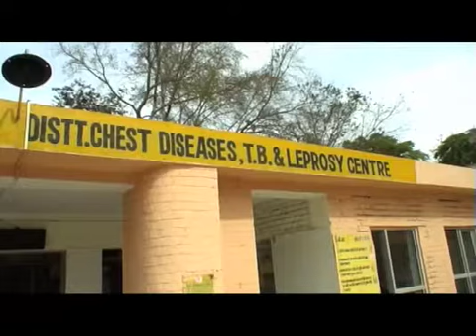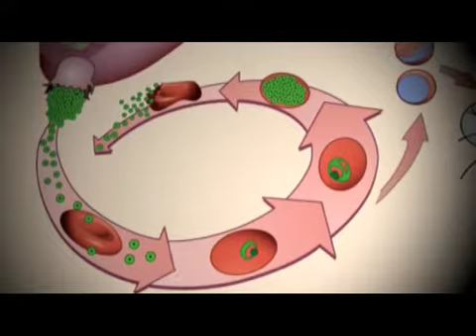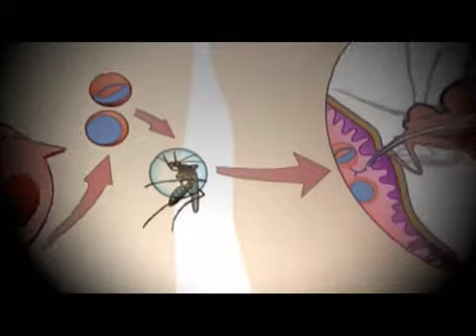ADRA India Annual Report 2007 - 1 of 2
ADRA India's Annual Report for 2007. We are a Christian humanitarian & development agency.